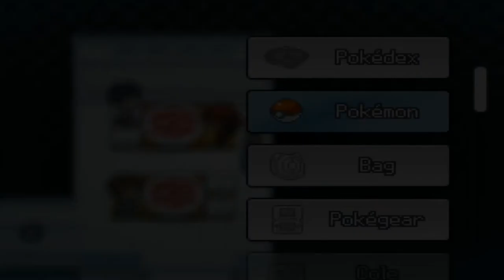Pokémon Solar Light & Lunar Dark: Part 2- Road To A Pokémon Master!